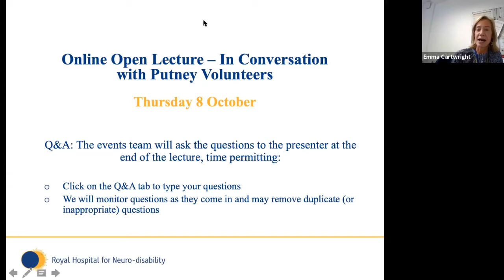RHN open lecture: In conversation with Putney volunteers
Volunteers at the Royal Hospital for Neuro-disability talk about the work that they do with brain injured people.